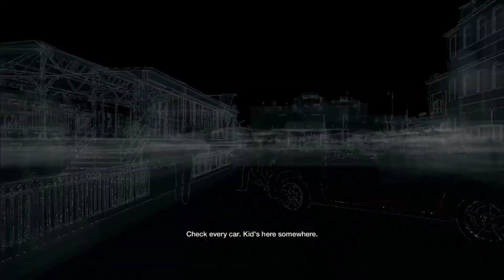FOLLOW THAT TRAIN (Watch Dogs Part 17)